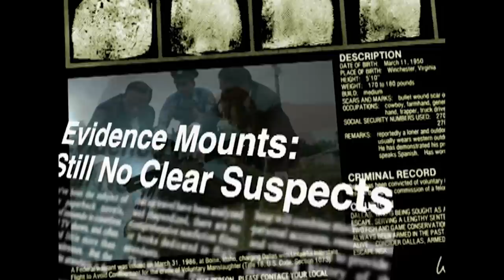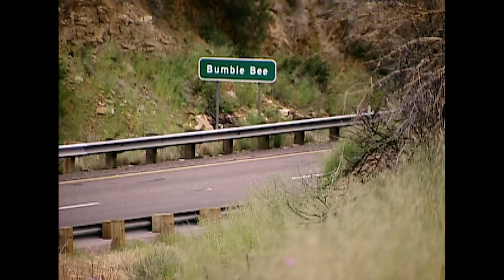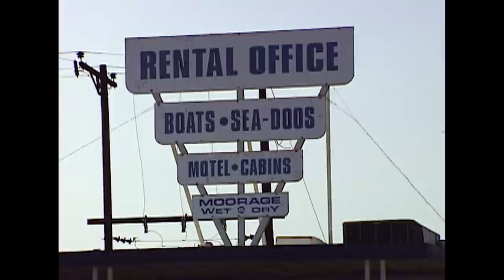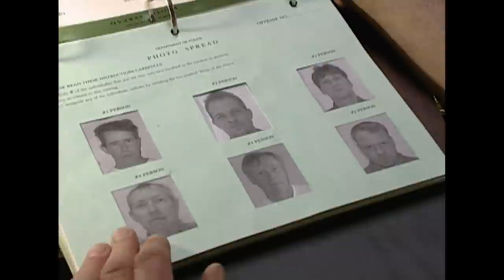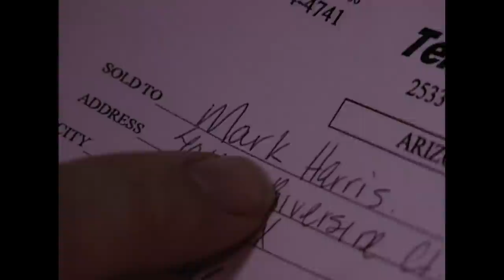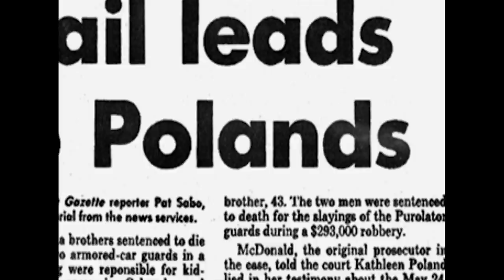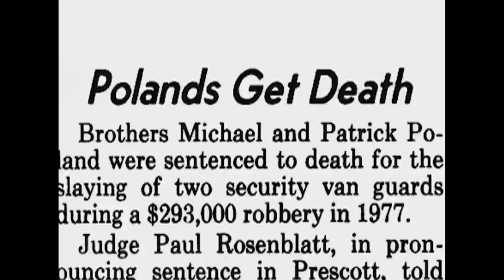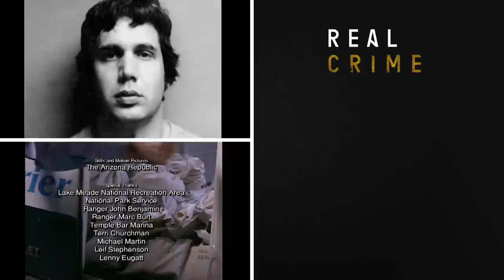Deadly Heist | The FBI Files S4 EP6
When an employee at an armoured van company receives a call about a money shipment that did not arrive, an FBI search for the missing van begins.